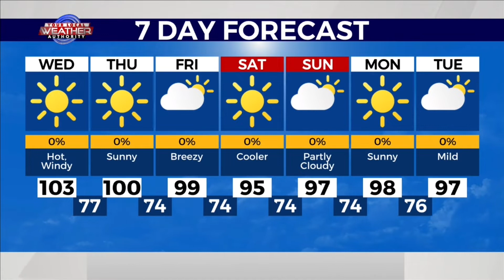A Windy Wednesday? - 8-2-22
High temperatures will climb heading into the middle of the week, but will our wind speeds increase as well?